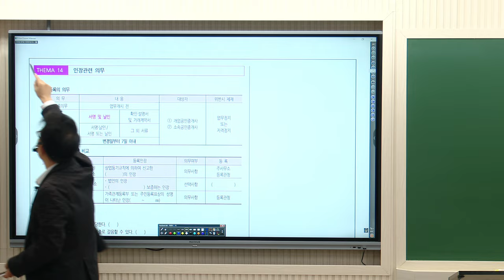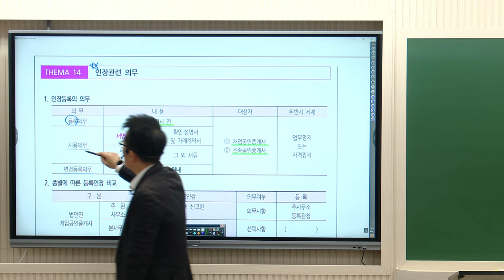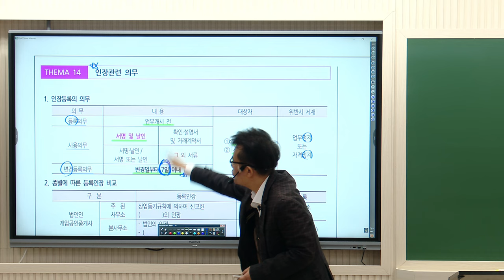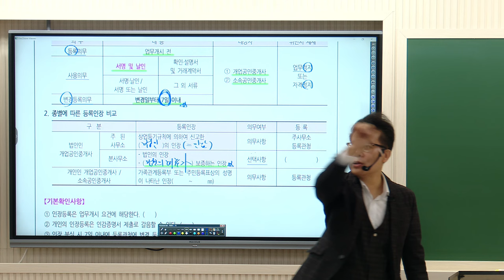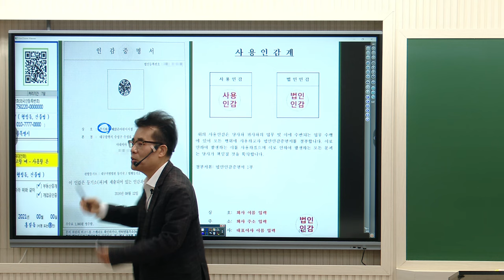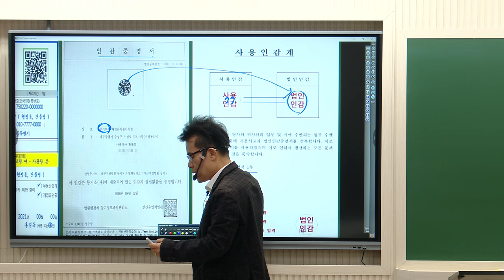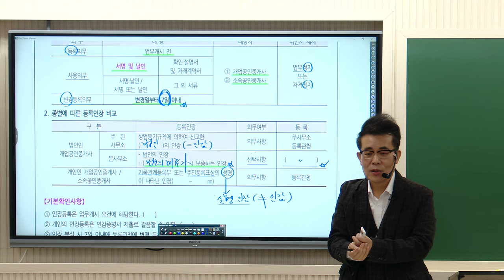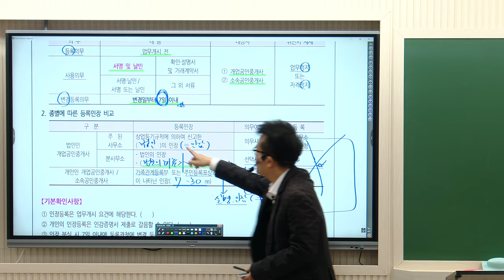[공인중개사학원 김포중앙] 중개사법1타! 황정선교수님 기초이론 3주차 "인장등록"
중개사법1타 황정선 교수님의 기초이론과정 3주차!
"인장등록" 강의영상입니다.

▶ 중개사법1타 정리의고수 황정선교수님의 11~12월 강의는